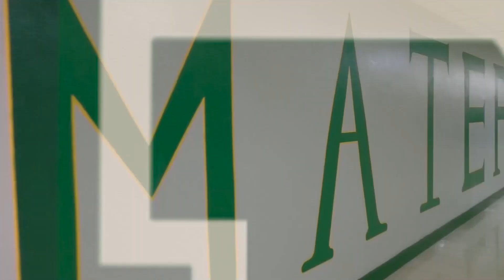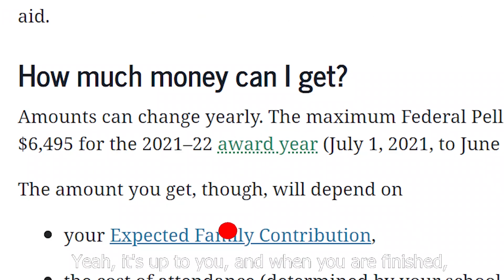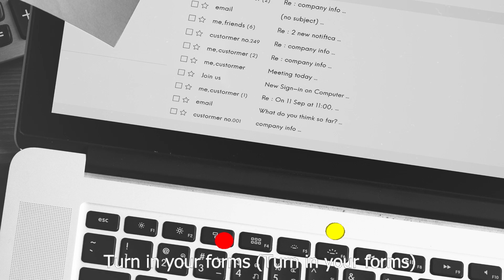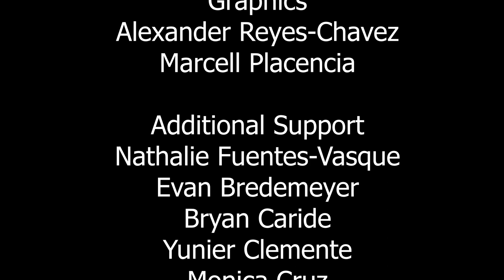Morning Announcements 01-21-2022